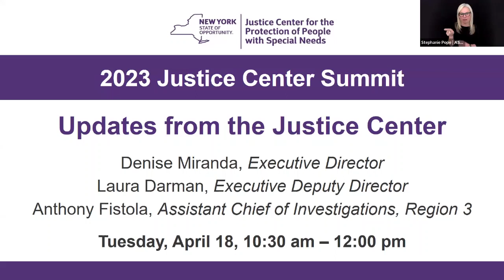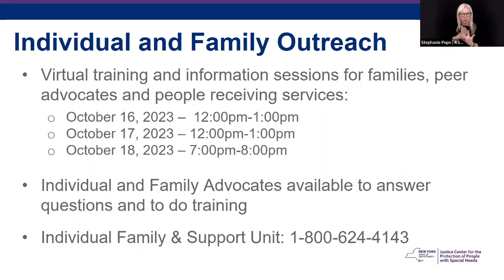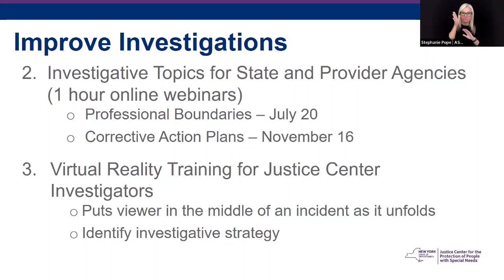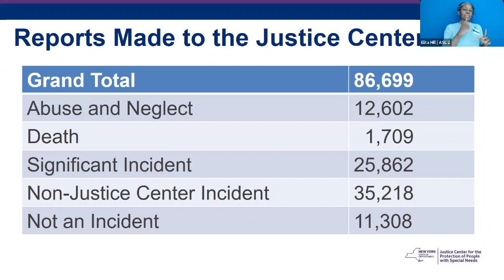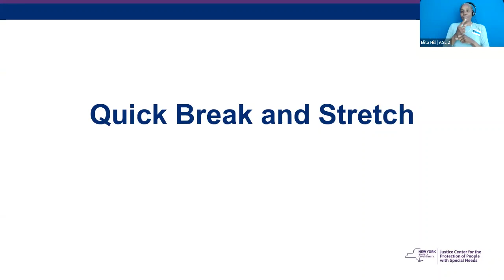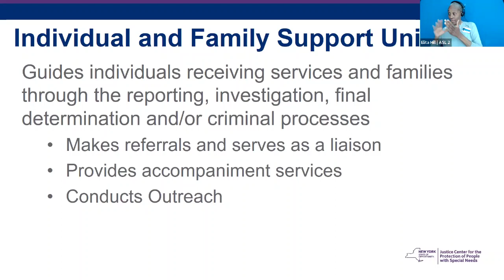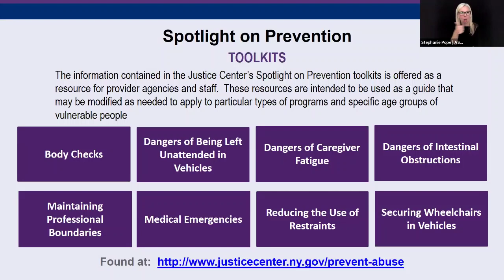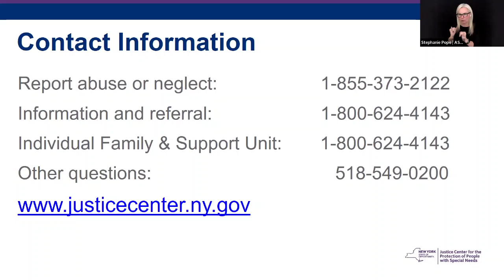2023 JC Summit Session 1 - Updates from the Justice Center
Justice Center leadership provide an update on what changes have occurred at the agency within the last year.